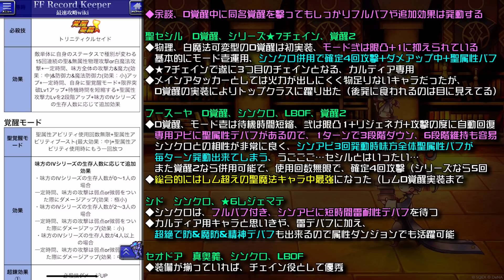【FFRK】FF4 イベント 青き星の叙事詩 新ガチャ 性能解説 / D覚醒実装！セシル、フースーヤ、シド、セオドア FFレコードキーパー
目次
はじめに
2:55   聖セシル
8:01   フースーヤ
18:35 セオドア
19:10  シド
23:53 まとめ